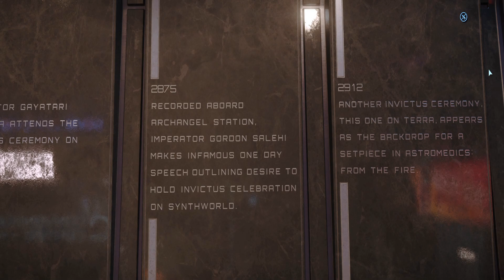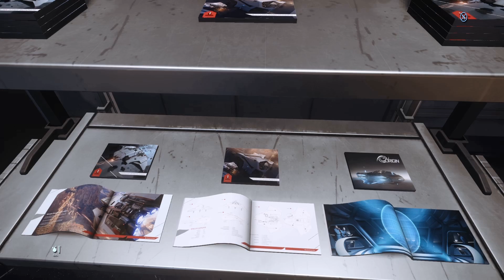INVICTUS 2953 | Star Citizen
Here's 2953's Invictus Event starring at ArcCorp.

If you're interested in playing Star Citizen, feel free to use my referral code to get 5000 UEC or depending on when an event is available for extra goodies when you sign up!